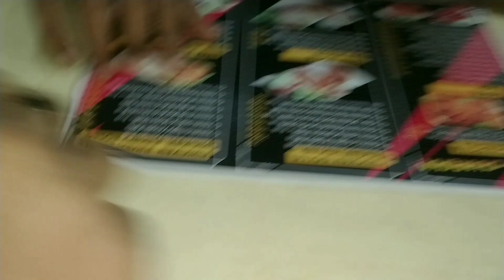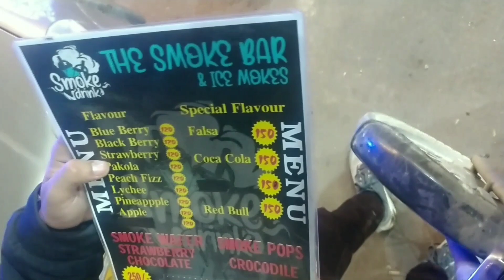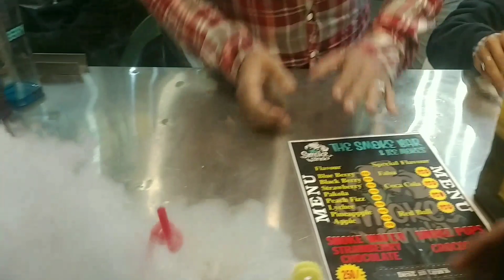First Vlog ☺️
Short life so enjoy your friends❤️